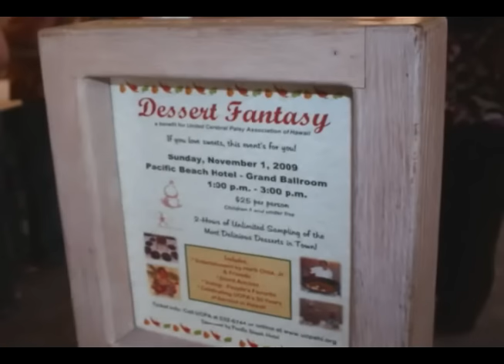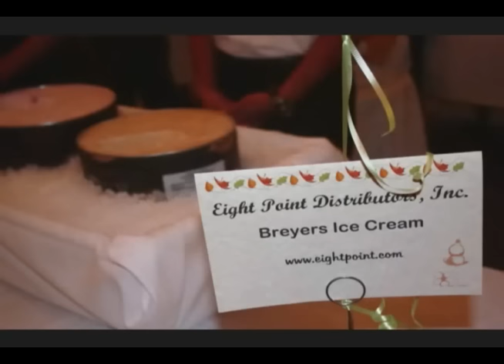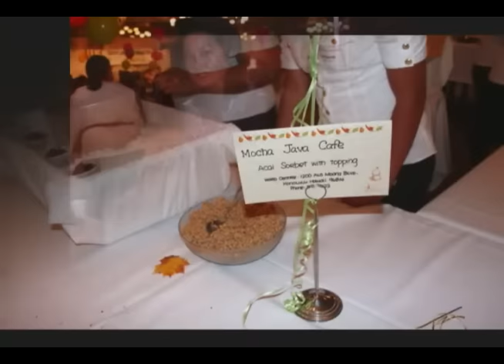UCP's 2009 "Dessert Fantasy" fundraiser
Pacific Beach Hotel's Grand Ballroom, the site for United Cerebral Palsy Association's 2009 Dessert Fantasy food event fundraiser.  "There is the sparkle and shimmer of the decorations and sweet aromas from all the luscious desserts".  Created by Oahu's local stores, bakeries and restaurants.  Sweet...